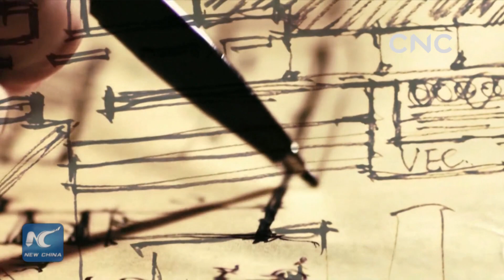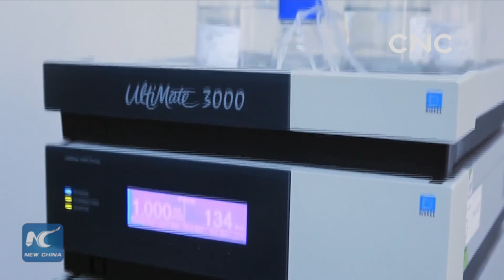FOCUS: China aims to be world's sci-tech leader (3)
Chinese President XiJinping has called for efforts to build China into a world leader in science and technology. CNC World has an exclusive interview with U.S. expert Bill Jones on the topic.